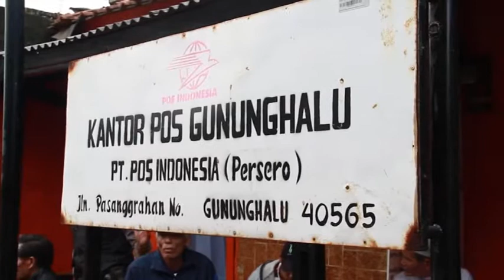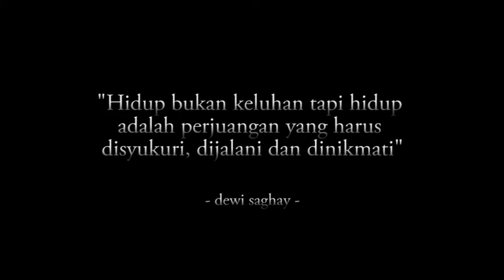Episode 5 - Mr.Postman - Jangan Pernah Mengeluh - Pak Dede - POSTV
Mr. Postman, Kisah-kisah seputar Karyawan Pos teladan.